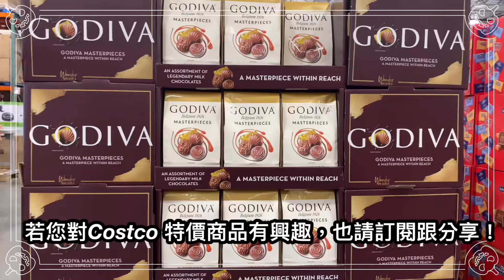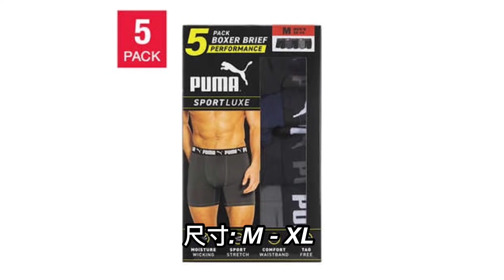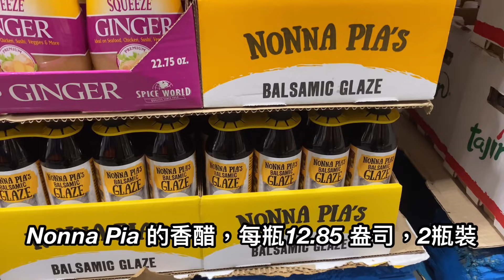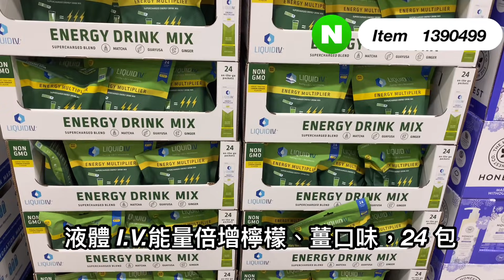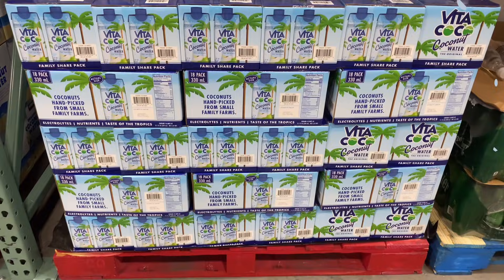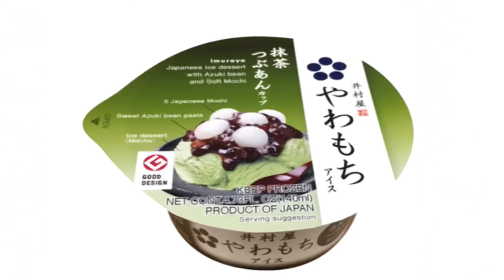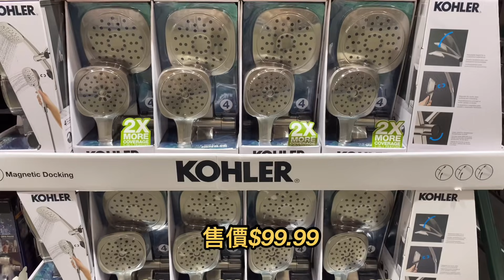Costco 2021 即日-11/7｜隱藏減價商品｜日本井村屋抹茶紅豆麻糬冰 😋｜Brita 濾水壺、Puma 男用平口褲、義大利香醋…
Costco 2021/10月 ，有些減價商品至11/7 日
特價+新商品
提供大家參考
詳細資訊請至Costco 網站

拍攝地點： 美國德州Cypress 分店
計價單位： 美元
拍攝時間：10/11/2021